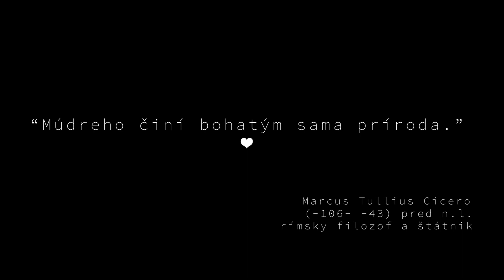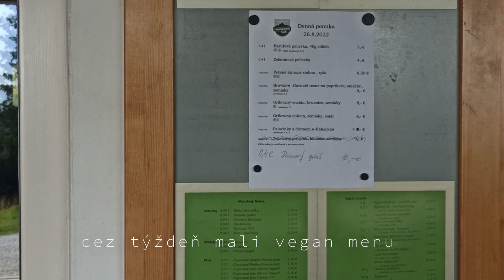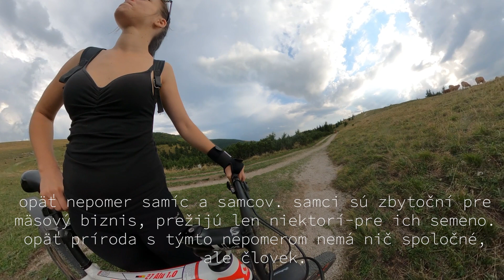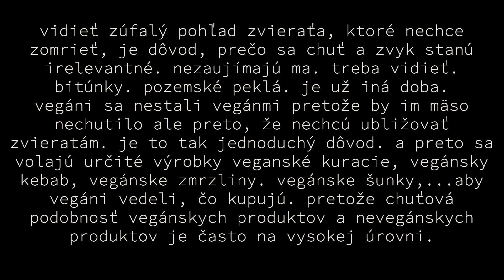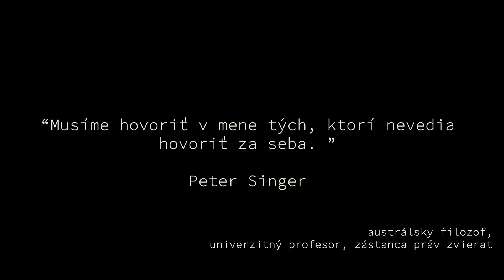VEĽKÁ FATRA - KRÍŽNA: ako som zdolala Krížnu na bicykli # 32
Dnešné video je o ceste do Veľkej Fatry. Vôbec som si nebola istá, ako dnešný výlet dopadne, keďže Krížna na bicykli bola pre mňa jednoznačne výzva, hneď po Kordicko-Králickom masakry!
Nevedela som, či budem mať kondičku vyjsť až na vrchol, či to nezabalím na Kráľovej studni (ak vôbec sa tam dostanem v normálnom čase). Či nezmoknem.. Rovnako ako keď som si z počutia od druhých cyklistov-amatérov o Kordíkoch vytvorila predstavu masakara tak aj pri slove Krížna som mala utvorenú veľmi boľavú predstavu. Napriek mojim predstavám na moje prekvapenie som dnešný deň zvládla super! Áno od hotela to bola hrôza...ale však sa pozri :) Jednoducho som sa jedného dňa zobudila a povedala si: Prišiel čas na Krížnu. Či som nakoniec zmokla a koho som stretla na Krížnej sa dozvieš vo videu.
Dúfam, že sa ti video bude páčiť a spríjemní ti chvíľku:)

❤ ❤ ❤  STAŇ SA PODPORUJÚCIM SLEDOVATEĽOM ❤ ❤ ❤
Pomôž mi udržať videá zadarmo pre všetkých tým, že sa staneš podporujúcim SLEDOVATEĽOM.

Tento kanál potrebuje TVOJU POMOC. Príjem z reklám v budúcnosti nezachráni tento kanál. Pomôcť tomuto kanálu môžeš ktoroukoľvek formou:
2. Zaslaním daru vo forme finančného príspevku v ľubovoľnej výške, frekvencii, na pokrytie časti nákladov spojených s fungovaním tohto kanálu, a to na bankový účet: SK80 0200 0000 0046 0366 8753.

Video, v ktorom objasňujem pozadie tohto kanála a dôvody, pre ktoré tento kanál potrebuje Tvoju pomoc:

Aby ti neušlo žiadne ďalšie nové video, klikni na ZVONČEK💕 Avšak ani zvonček nie je 100% záruka, že sa ti moje video zobrazí! Preto ma nezabudni sledovať na sociálnych sieťach, kde infomrujem o zverejnenom obsahu.

Ďakujem ❤